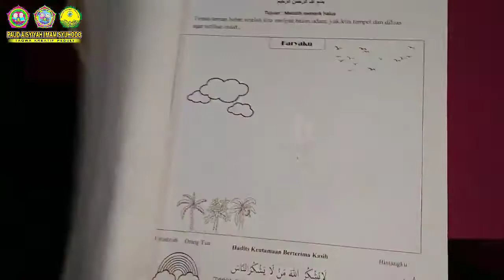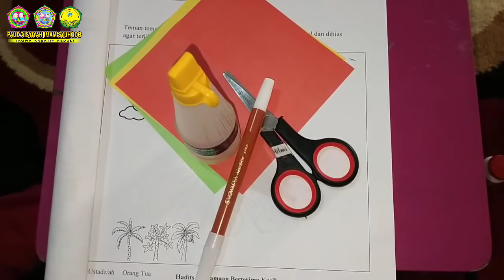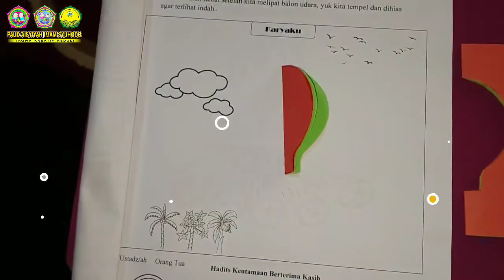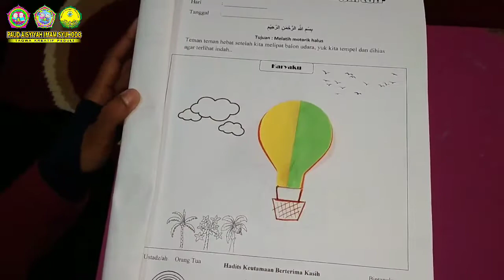Kelompok B || Membuat Kreasi Balon